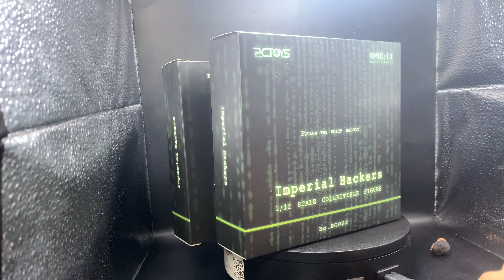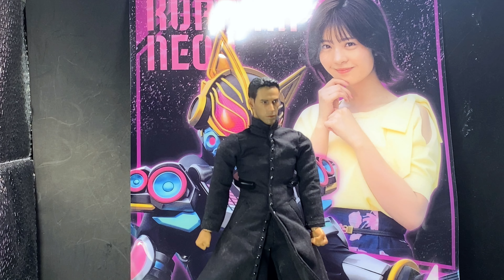Matrix neo pctoys 1/12 pctoys 22世紀殺人網絡 廣東話 開箱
0:00-簡介
0:12-開箱
0:55-武器
4:02-衣服,可動
5:25-頭雕
9:16-手型
11:31-高度對比
14:24-結尾